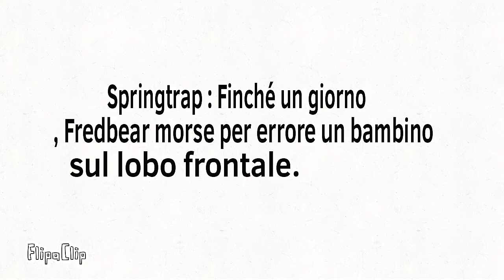FNaF 3 Ep. 3 Springtrap Memories (Flipaclip)flipaclip FNAF.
Questo è il terzo episodio, il quarto sarà l'ultimo episodio.